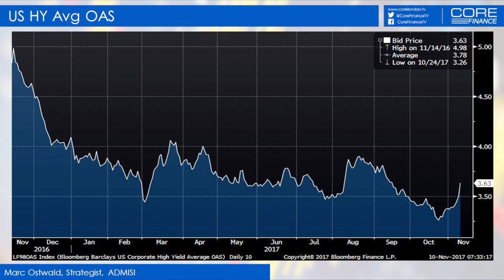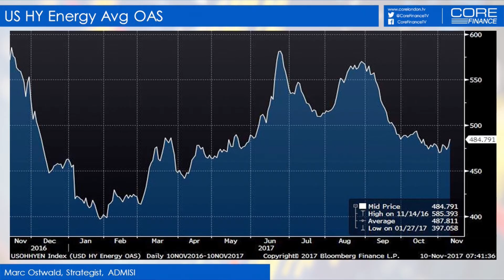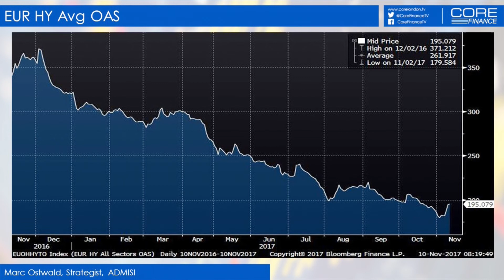What is happening with risk in the bond markets?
Macro Outlook

We take a look at the latest in the bond market and how risk is positioned. Marc Ostwald, Strategist for ADM Investor Services International tells us that there has been a lot of demand for riskier assets throughout this year. ​However whenever there is a set back, the bears in the equity markets rub their hands hoping that it will be the big one, but it never is, bonds always seem to recover. This is primarily due to the low yields, especially in government bonds.

However Marc tells us that there have been a series of events this week, which have caused doubt to creep back in the market. The held back Trump corporate tax plans, a dovish ECB, and Japan continuing its QE programme. Continued easy central bank policy was thrown in to question.

Technical Outlook

Looking at the high yield iShares bond based ETF price, we can see that it is tailing off. We have occasionally had moments of sharp fluctuations; but it has remained in the range established in April. There is a warning signal in there. Moving over to the option adjusted spread for the high yield US bonds, the signs are telling us the same story. However Marc does remind that it is hardly a dramatic move. But he does suggest that the trend is very clearly quite negative at the moment.

When dialling in on the high yield charts, Marc takes a look at the US high yield energy chart. The important lesson to take away from this chart is that the last time the high yield bond market led the equity market down; it was due to the energy sector responding the oil price collapse. However now, oil prices are strong. In contrast, the last move down, it is now out performing the rest of it! The spreads in the energy sector are much higher, this means that the risk is far higher also.

Moving location, Marc looks at the European high yield chart. For the time being, the Euro denominated high yield average spread is much lower. This posits the question, that if we continue to see higher dollar growth we could see a few people who would look at the tight spreads on Euro High Yield and the fact that you can pick up yield in a conservative part of the market in US treasury's, would I want to hang on to this?

Marc signs of by telling us that all of this brings the market in to question, and shows nasty signals for the market. However Marc is confident that we will stay up on the year end.

Further Information

You can see more from Marc Ostwald on Core Finance by using this